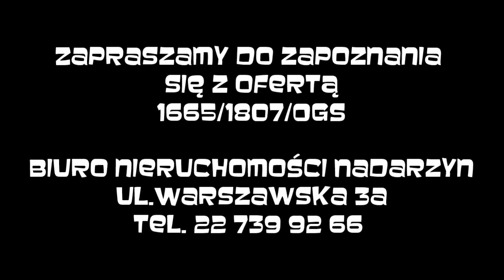Działka w zacisznym miejscu Siestrzeni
Mamy do zaoferowania piękną działkę w miejscowości Siestrzeń.
Powierzchnia działki to 1100 m2 i wymiary 27m x 39m.
Nieruchomość położona jest przy drodze prywatnej w której jest gaz, prąd i wodociąg gminny.
Działka płaska bez zbędnego zadrzewienia.
Wjazd na działkę od strony zachodniej.
W MPZP działka leży w obszarze  ZL,R co pozwala na wybudowanie domu o wysokości 1,5 kondygnacji ( użytkowe poddasze ).
Możliwa powierzchnia zabudowy 15%.
Cicha i spokojna okolica w pobliżu nowe domy całoroczne i obszary leśne.
Łatwy dojazd do Warszawy dzięki trasie S8. Najbliższy węzeł to Siestrzeń w odległości ok 1300 m.
Szkoły podstawowe w Kostowcu ( 1200 m ) oraz Książenicach 2,3 km.
Do Warszawy 20km